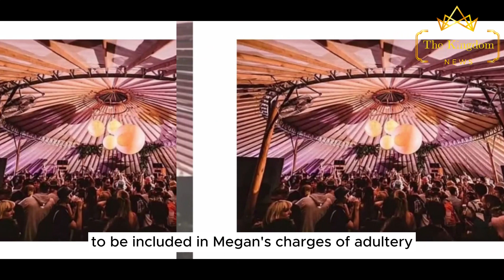At Houghton Hall Festival, Meg Fuming As Rose and Kate Shook Hands to Clap Back Her: Smart